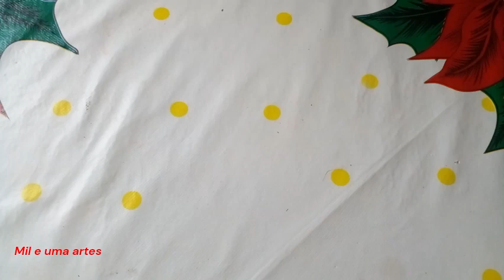Ideia para Cestinha de Páscoa ‐ Feito em EVA - Super fácil de fazer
Não esqueça de:
⏩Se inscrever aqui no canal

Agradeço desde já por desfrutar do meu canal.